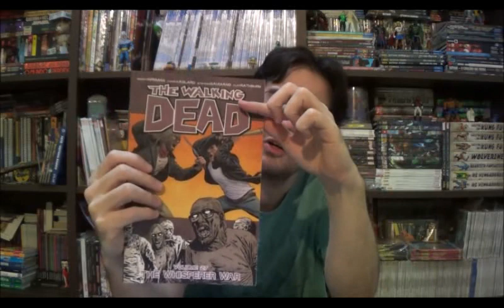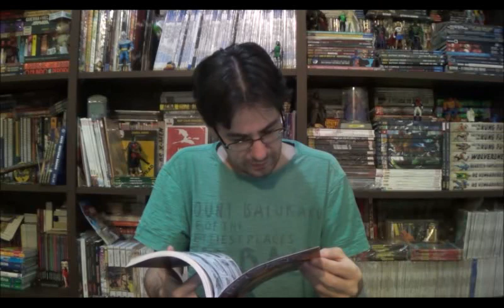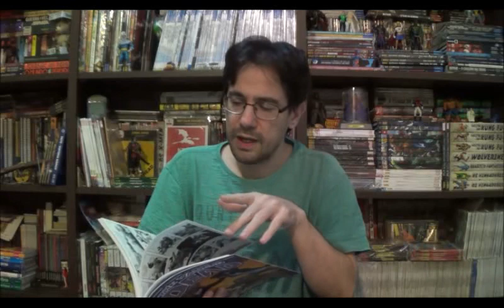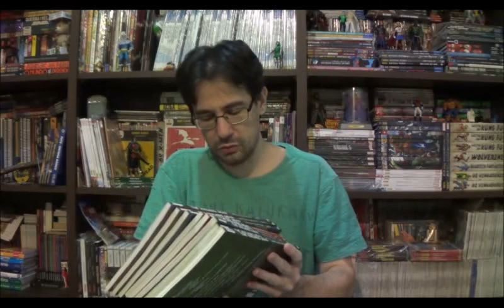Chapéu do Presto (S06E10) The Walking Dead - Multiverso Zumbi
Bem-vindos a mais um Chapéu do Presto e no episódio de hoje vou falar sobre uma franquia fenômeno, que embora não esteja mais no auge ainda tem muita novidade, estou falando de Walking Dead.

⚠ Link para compras na Amazon

Campinas - SP
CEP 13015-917